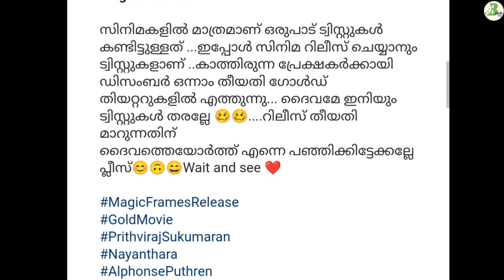പൃഥിരാജ് നയൻതാര മൂവി ഗോൾഡ് releasing date പ്രഖ്യാപിച്ചു | Gold movie | Nayanthara | Prithviraj.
Prithviraj Nayanthara movie Gold releasing date announced.